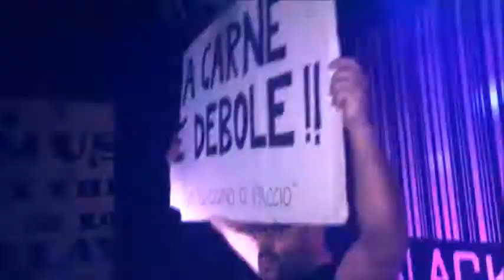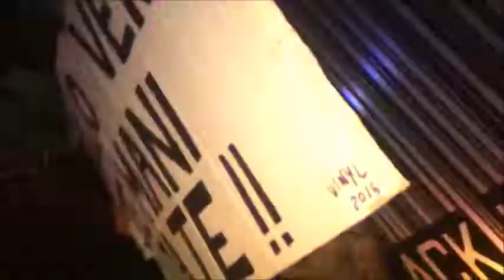Stars in my hands 25/12/16 Vinyl Gianpy @ Black House Blues (AV)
STARS IN MY HANDS

Siamo alla decima edizione!
Ogni anno, a Natale, Vinyl Gianpy incendia la città di Avellino con uno dei party storici, uno dei più attesi dell’anno. Non serve tanto, un piccolo spazio, quello del Black House Blues, panettoni e mandarini appesi al soffitto, tanta, tantissima gente e tutti a saltare, sorridere, abbracciarsi, augurarsi buon Natale e lasciarsi andare nella bolgia infernale!

“…poiché festeggiare è sempre bene, perché il corpo possa gioire con l’anima, è importante che si esulti con musica buona. Allora la tappa immancabile è quella del Black House Blues, con i dischi caldissimi del mitico Dj del Popolo Vinyl Gianpy. Il suo concerto al Bhb è ormai parte della tradizione locale, la troviamo anche sul calendario di Frate Indovino, sotto la voce: arrevuoto.”